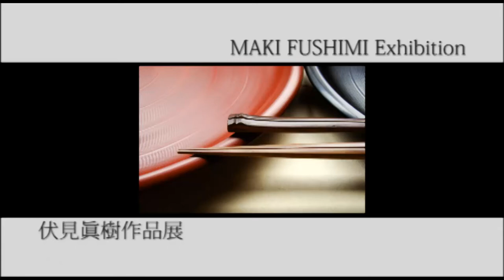Exhibition information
Lacquerware exhibition.